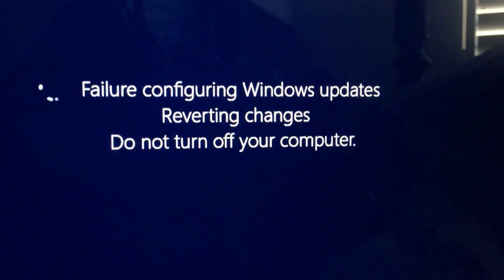May 21, 2014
Should of bought a Mac!!! Arg.